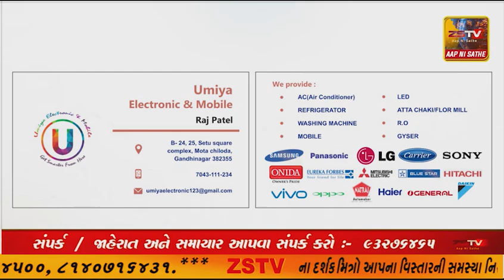બનાસકાંઠા જિલ્લાનું વિભાજન થાય ની વાતો વચ્ચે ભાભર જિલ્લા માટે પ્રથમ દાવેદાર હોવાનો તર્ક રજુ કરી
બનાસકાંઠા જિલ્લાનું વિભાજન થાય ની વાતો વચ્ચે ભાભર જિલ્લા માટે પ્રથમ દાવેદાર હોવાનો તર્ક રજુ કરી ભાભર ને નવો જિલ્લા માં રૂપાતર કરવાની ઉઠી માંગ